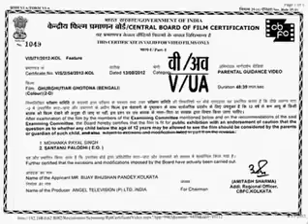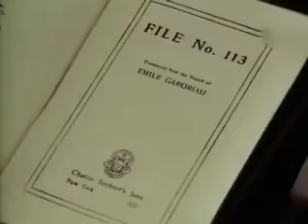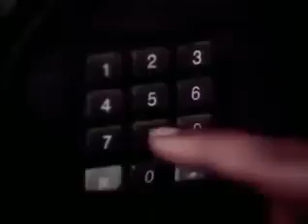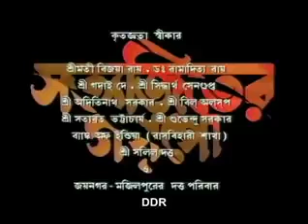Ghurghutiar Ghotona full movie | ঘুরঘুটিয়ার ঘটনা।ফেলুদার সিনেমা। satyajit roy Bengali movie.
Ghurghutiar Ghotona full movie.
Ghurghutiar Ghotona Sunday suspense.
Ghurghutiar Ghotona.
Ghurghutiar Rahasya.
Ghurghutiar Ghotona parambrata full movie.
Ghurghutiar Ghotona trailer.
Ghurghutiar Ghotona feluda.